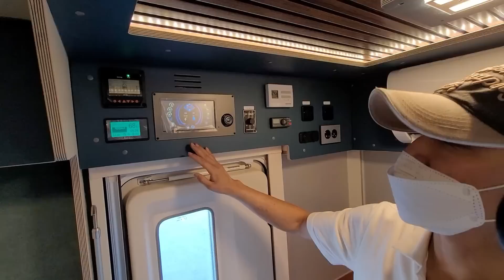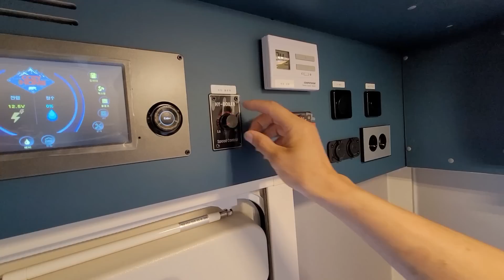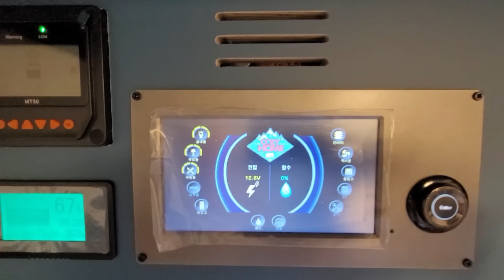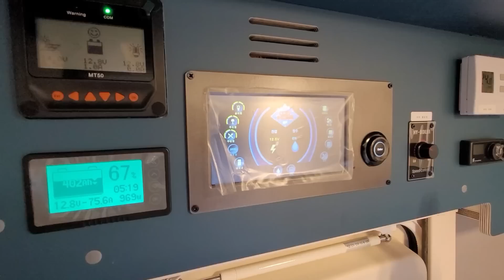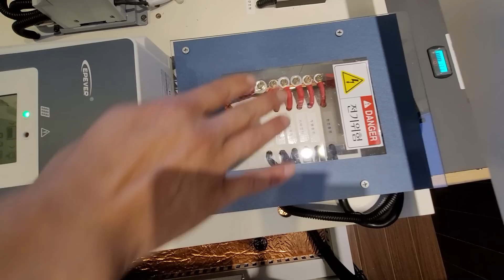부가세 포함 풀옵션 6,950만원 가성비 수도권 캠핑카 업체 코지모터홈 캠핑카 이렇게 만들어 팔면 다른 업체가 욕 합니다 나비드 550 포터 봉고 1톤 킹캡 기반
코지모터홈: 대표번호. 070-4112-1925   핸드폰. 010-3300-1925
경기도 김포시 양촌읍 석모로 73번길 47

2022년 실내가 더 예뻐지고 마감이 좋은 코지모터홈
드디어 1톤 기반 나비드 550 양산차 출시
샘플차가 나오고 6개월 동안 테스트 수정을 하여 완전히 바뀐 벙커 캐빈과
업그레이드된 실내 실외 발전된 모습이 역시 보기 좋습니다
그 비싼 배이런 640 테일램프를 적용
10대 한정 개소세 부가세 포함 풀옵션 6,950만원 10대증 3대는 남아 보입니다
나비드 650도 준비중이신데 8천7백만원으로 모델을 보지도 않고 계약하신분들이 3분이나 계십니다
국내 손가락안에 꼽히는 가성비 캠핑카가 될듯합니다

수줍음 많으시고 정직할 것 같은 그냥 착할 것 같은 대표님
또 하나의 은둔고수를 발견 했습니다
블로그 입 소문 난 은둔 고수
5년의 노하우가 집약된 1톤 봉고 포터 기반 캠핑카
나비드 550 출시 5인 승 5인 취침
단열은 기본 좋은 것만 모아 놨습니다
안락한 느낌의 호텔을 연상 시키는 실내
계속해서 발전하는 좋은 재료만 사용해서 만드신다는
숨은 고수 코지모터홈
스타렉스 카운티 버스 르노마스터 맛집 전시장
서울 경기 수도권 김포 코지 모터홈 전시장